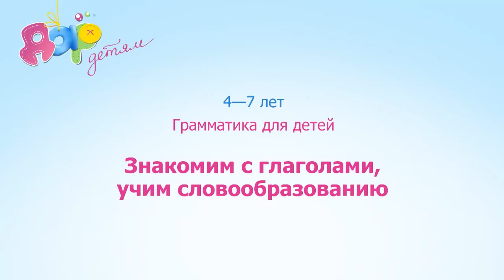4—7 лет. Знакомим с глаголами, учим словообразованию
Формируем грамматические навыки и представления. Знакомим ребенка  с глаголами, учим словообразованию.